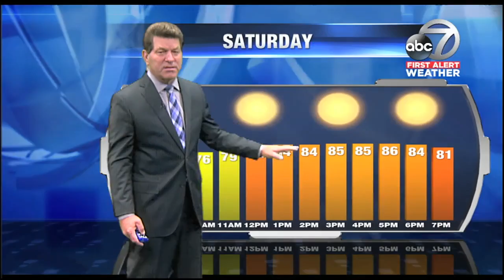Video: First Alert Weather - 11pm October 12, 2018